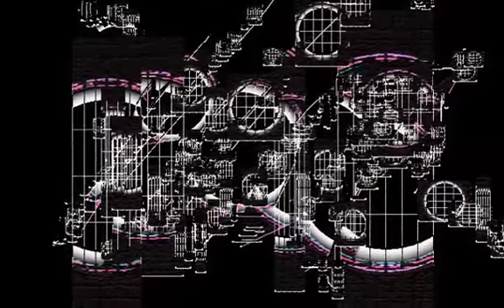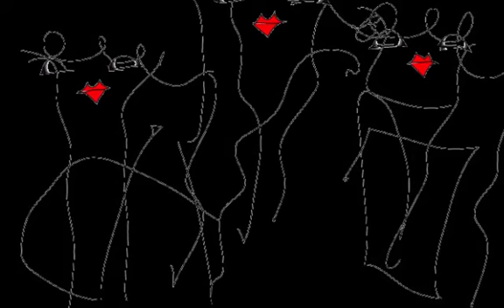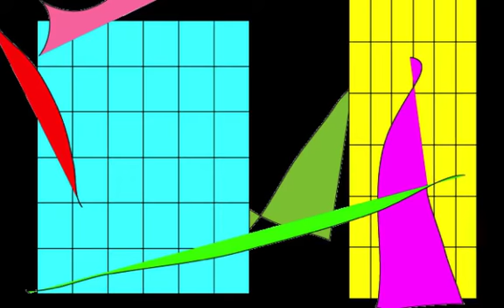BLUE COMPONENT/Graphic Design and Music and Movie By Yoshikazu Oshiro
BLUE COMPONENT HOLOGRAPHIC VISUAL

Music/Composition/Performance/Arrange/Produce/Graphic/Design/Yoshikazu Oshiro
Painter/Graphic Designer/Musician/Poet/Photographer/Dancer/Critic/Multimedia Artist/Yoshikazu Oshiro